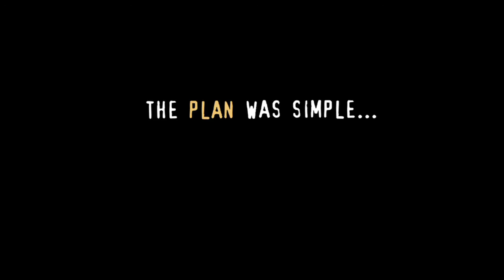John Schneider's Inadmissible Official Trailer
A tale of nature vs. nurture set in the courts and backroads of Louisiana from the unapologetic, hard hitting mind of john Schneider.